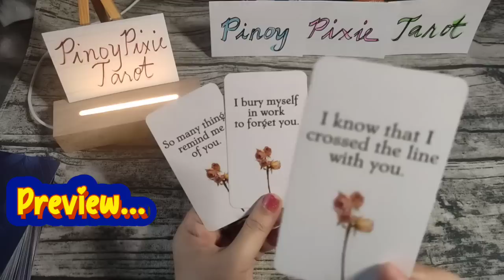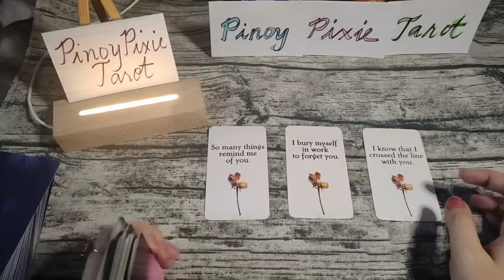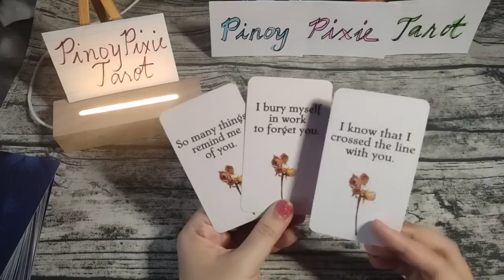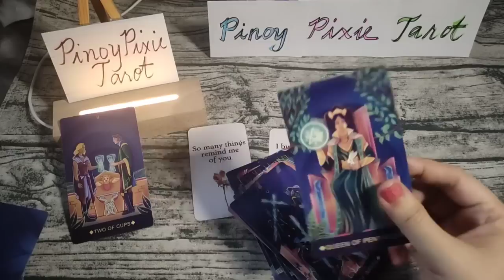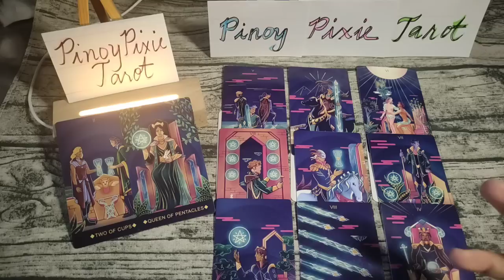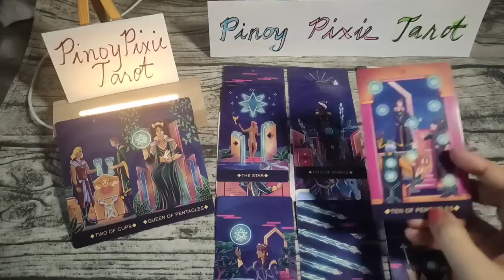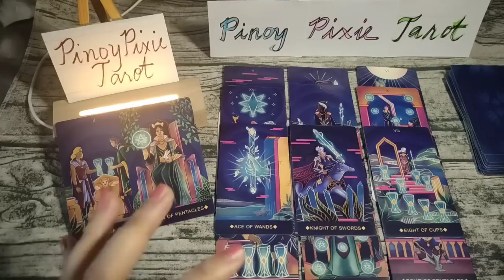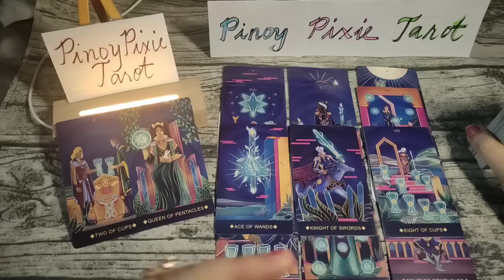[Earth] PALAGE KA NYA NAAALALA ❤️ Capricorn Taurus Virgo Ano'ng Feelings Nya? Tagalog Tarot Reading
Tagalog Tarot Reading / Horoscope / Kapalaran para sa Capricorn, Taurus at Virgo!

In this video, aalamin natin ang nararamdaman ng mga mga Earth Signs - Capricorn, Taurus at Virgo para sa kanilang mga partner o specific person para ngayong May 2023. Ang mga readings ay maaaring magresonate sa inyong sun, moon, rising and venus signs.

pinoy horoscope
tagalog horoscope
kapalaran 2023
horoscope 2023
capricorn 2023
taurus 2023
virgo 2023